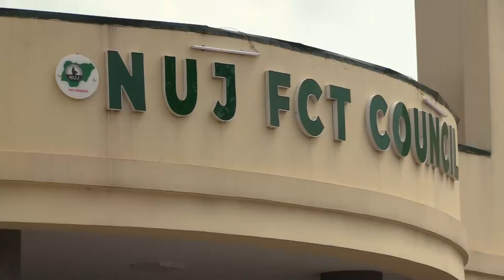7 September 2020